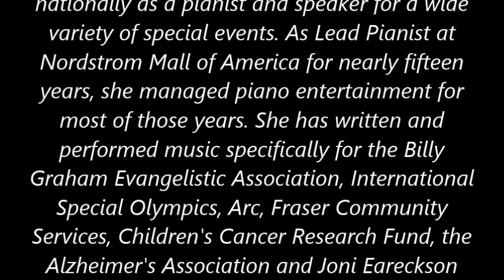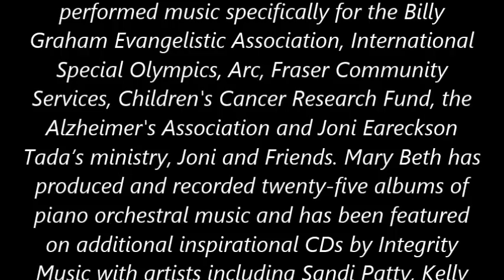Give Thanks (Arranged and Performed by Mary Beth Carlson)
Peacegiver includes a collection of deeply moving inspirational music that will guide listeners to a place of harmony and tranquility. Moods created by Mary Beth's emotive piano performance with a world class string and woodwind ensemble enhance a healing sense of serenity, joy and well-being. You will be gently reminded of the source of peace and promise as you experience Peacegiver. Enjoy a blend of familiar yet refreshing favorites and popular choruses including Dove Award Winners. Peacegiver, with 74 minutes of comforting music, presents Mary Beth's artistry at its finest!